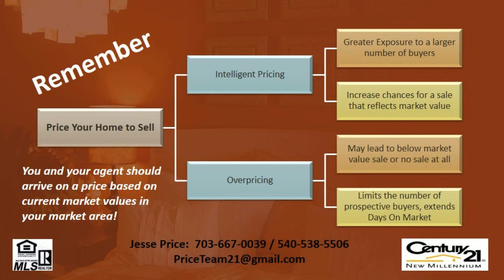Century 21 Woodbridge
Century 21 Woodbridge, There is a difference between decorating to live and decorating to sell and as a real estate agent I can be your guide when it comes to preparing your home for sale. For more information about selling Your Home and to receive a Custom Home Sales Plan call Jesse at or . The Best Price Team gets it done!